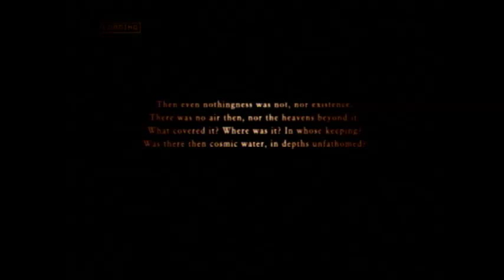Ace Combat Zero: The Belkan War Mission 7 (Bastion - Knight)